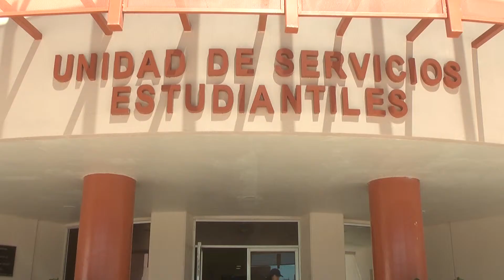0605 UNISON ISSSTESON